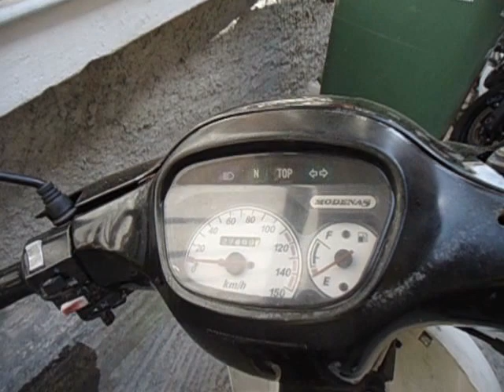MODENAS KRISS 125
Δεκαπέντε ολόκληρα χρόνια, σαν χθες μου φαίνεται, πέρασαν από τότε που η εταιρία από τη Μαλαισία έβαλε στην αγορά το best-seller παπί της.